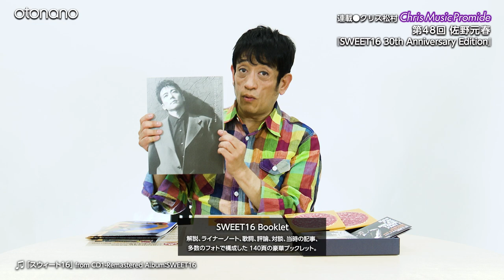クリス松村otonano連載 ㊽佐野元春『SWEET16 30th Anniversary Edition』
音“楽”家（おんらくか）、タレントのクリス松村がおくるotonano動画連載「クリス ミュージック　プロマイド」第48回●佐野元春『SWEET16 30th Anniversary Edition』

対象作品：2023年3月29日発売／佐野元春『SWEET16 30th Anniversary Edition』／6CD＋1BD／SWEET16ブックレット／SWEET16大型ポスター／MHCL-2984　¥22,000（税込）

＊動画連載「クリス ミュージック　プロマイド」はクリス松村さんの感想や体験からなるフリートークをベースにしています。